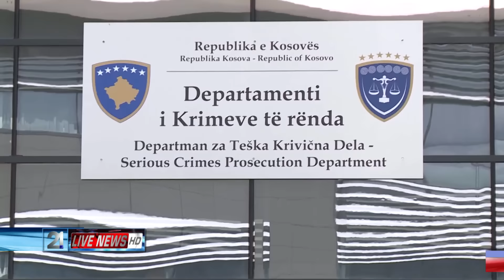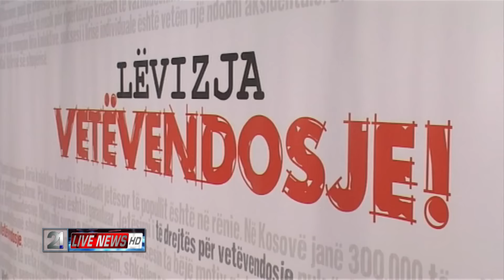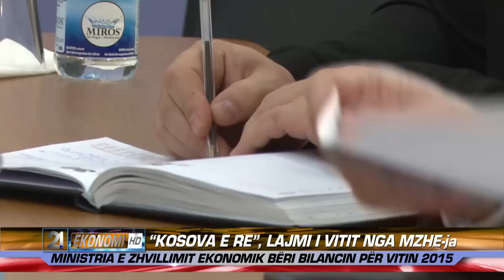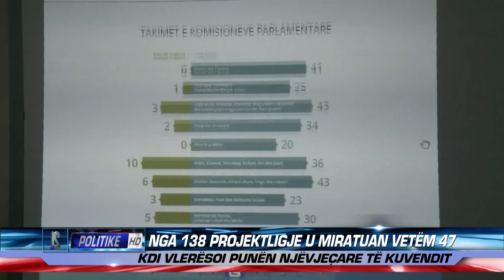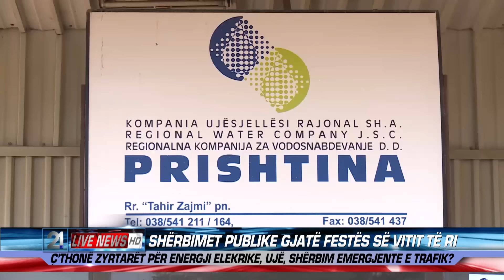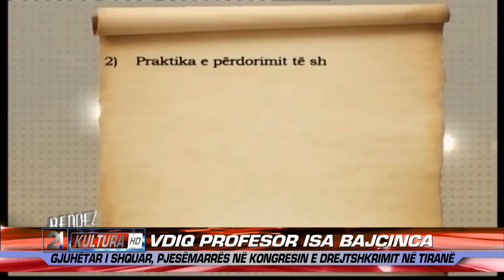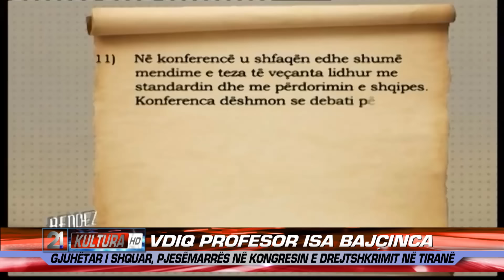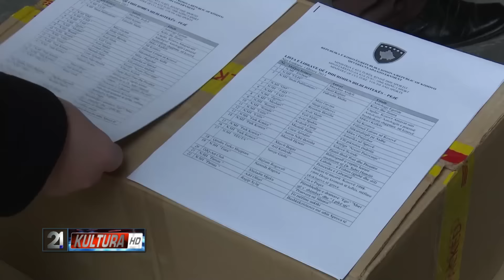21 Live News 30.12.2015